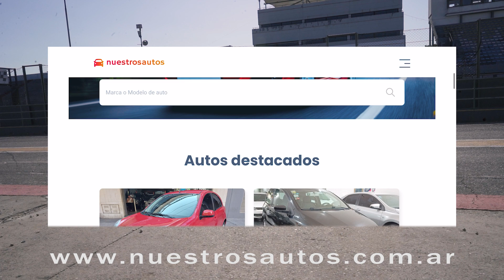La Mommy Wagon más divertida de Argentina | Renault Mégane II Grand Tour 'A Trolo Motor'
Mauricio, mas conocido como 'A Trolo Motor' tiene uno de los autos mas originales que frecuentan los Track Days: un Renault Mégane rural. En este video te mostramos como se comporta en pista.

APOYAN A RANKING MOTOR1
Pinturerías Gastón
Cámara del Comercio Automotor
3mc Designs

REALIZACIÓN
Paul Szebesta
Julián Gomez
Hernando Pollicelli
Julián Podesta
Orly Cristófalo
Motor1 Argentina